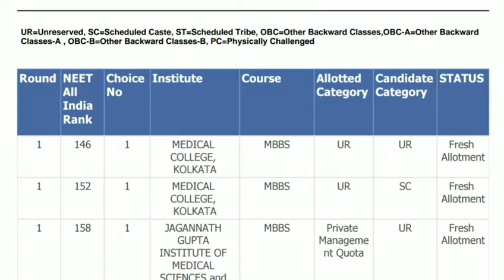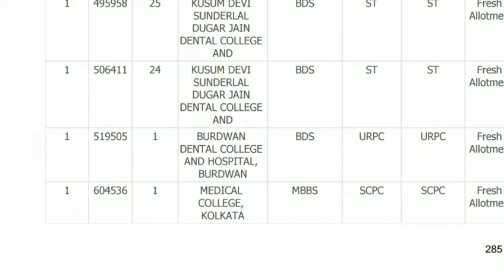696821 Rank got ADMISSION IN MBBS